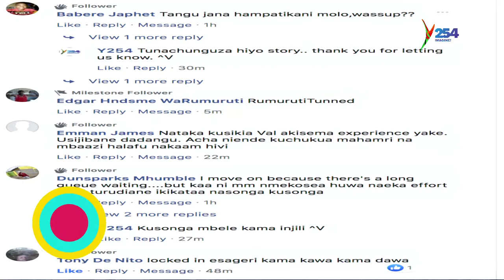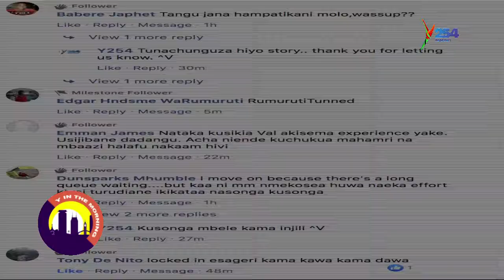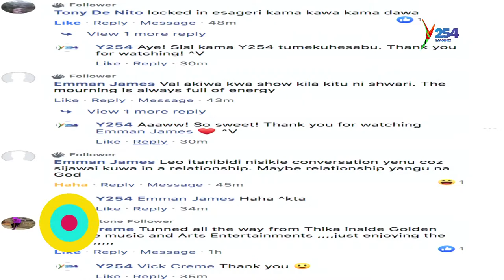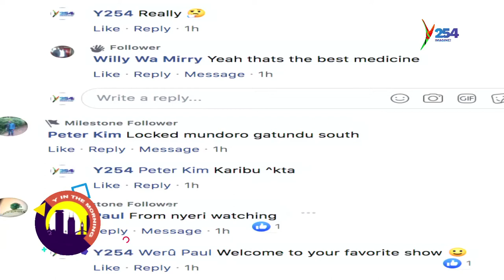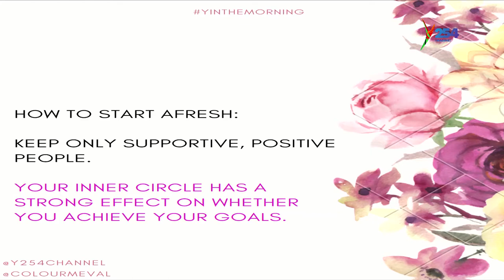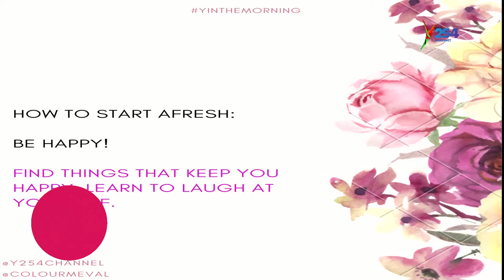GIRLS TALK|| STARTING AFRESH